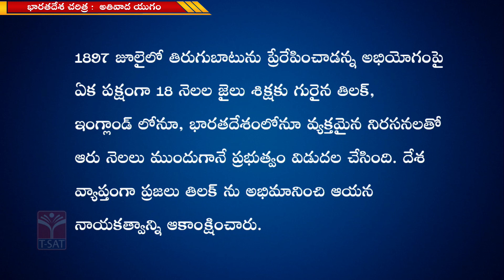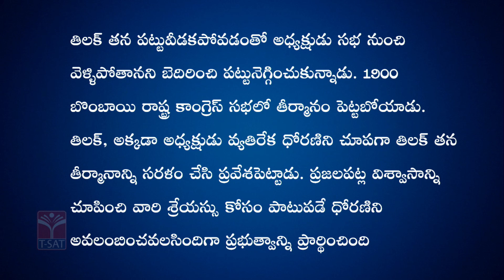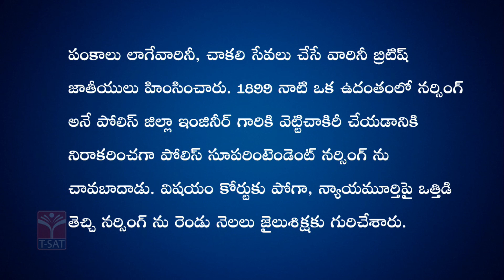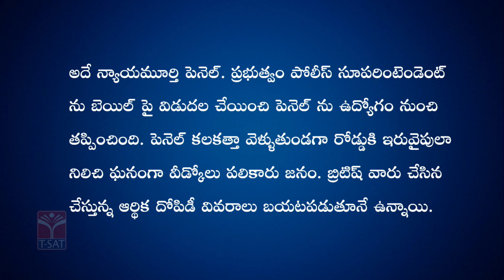INDIAN HISTORY - ATHIVAADHA YUGAM (PART - 02) || TSPSC GROUP1 MAINS || T-SAT || 11.01.2023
constable mains exam syllabus
telangana history syllabus for si , constable exams
Group 1 preparation strategy
reparation tips for governmet jobs
tspsc exam pattern and syllabus and coaching
prepare for exams
telangana state government free coaching
Indian History
Athivaada Yugam
Part-2

T-SAT Network Digital Classes are Now Available on Following Platforms:

👉Install T-SAT App:
1. For Android Users: Play Store
2. For Apple Users: AppStore